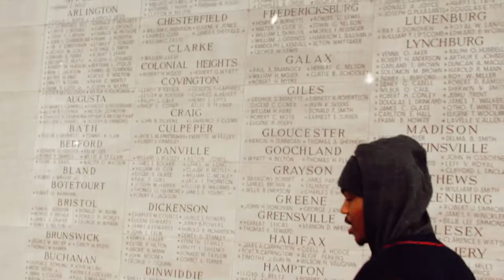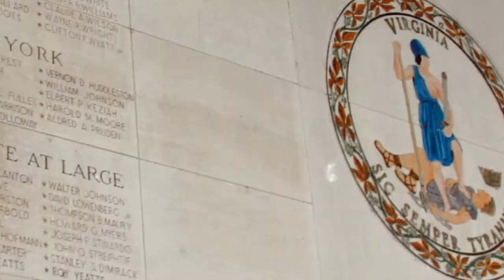Sha Da Wondah - Insecure Strength (Prod. by Andy Jung) Official Music Video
Produced by Andy Jung and Team Kixxtand
shot by @twisthefner

Follow on IG at @wondahmusic